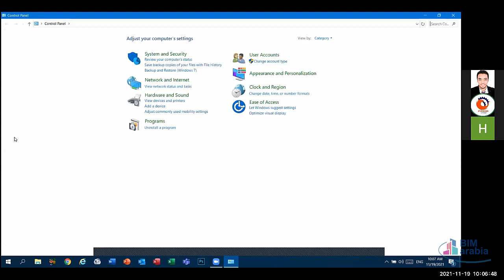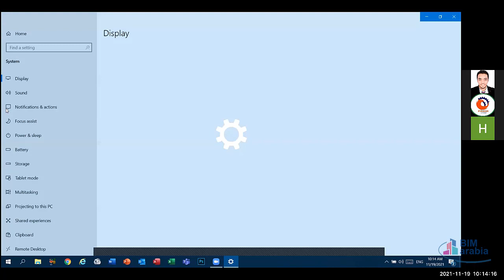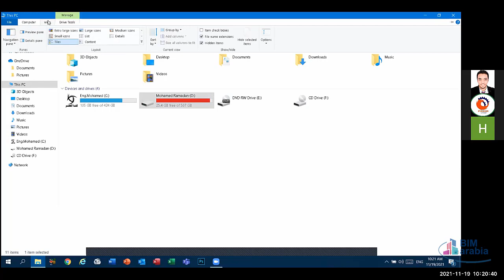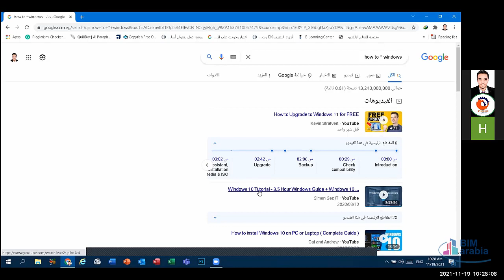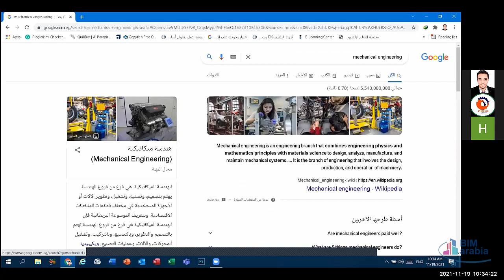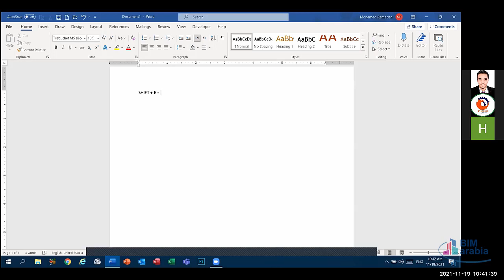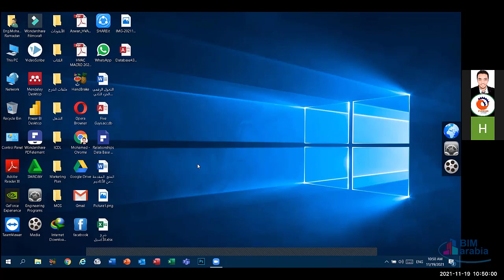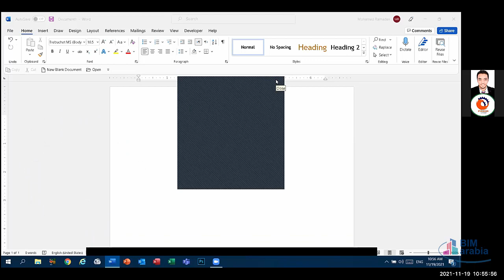Microsoft office diploma lec 39(Revision 3 )